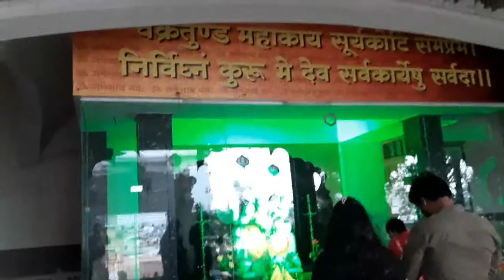Ovichi trip saibaba mandir ani mauli mandir